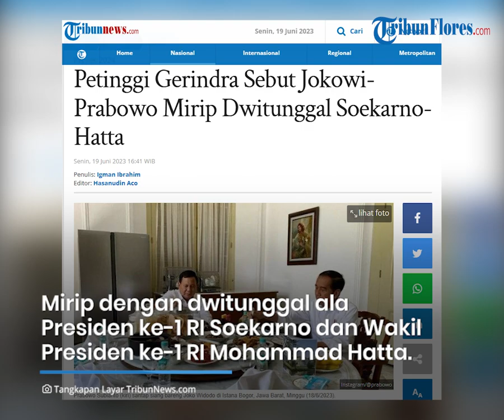Petinggi Gerindra Sebut Jokowi-Prabowo Mirip Dwitunggal Soekarno-Hatta, Saling Melengkapi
TRIBUNFLORES.COM, JAKARTA - Wakil Ketua Umum Partai Gerindra Habiburokhman menyebut Presiden Joko Widodo (Jokowi) dan Menteri Pertahanan RI Prabowo Subianto mirip dengan dwitunggal ala Presiden ke-1 RI Soekarno dan Wakil Presiden ke-1 RI Mohammad Hatta.

Hal itu diungkapkan Habiburokhman saat ditanyai seputar makan siang Menteri Pertahanan RI Prabowo Subianto dengan Presiden Jokowi di Istana Bogor.

Baginya, hal tersebut menunjukkan keduanya memang semakin dekat.

Artikel ini telah tayang di Tribunnews.com dengan judul Petinggi Gerindra Sebut Jokowi-Prabowo Mirip Dwitunggal Soekarno-Hatta,

Penulis: Igman Ibrahim
Editor: Hasanudin Aco
VP: Ian Taopan